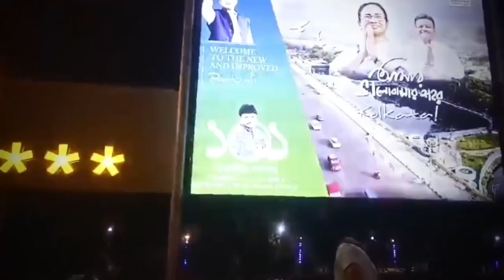Baishnabghata Patuli||Best Hangout place in Kolkata||কোলকাতার নতুন আকর্ষণ- পাটুলি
বৈষ্ণবঘাটা পাটুলি
দক্ষিণ কোলকাতার এই পাটুলি খুব সুন্দর একটি hangout place. আমরা এই ভিডিওর মাধ্যমে জায়গাটি তুলে ধরার চেষ্টা করেছি।